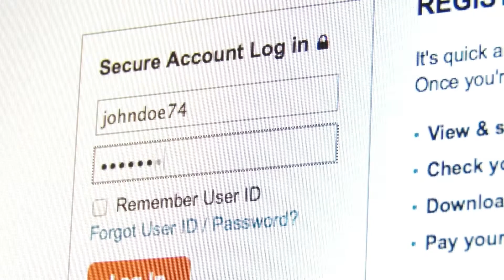Virgil Gligor: Security of Commodity Systems & Networks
Virgil Gligor, professor of electrical and computer engineering, works in cybersecurity to protect online information. Hear him discuss his role in securing computer commodity systems and networks, defining the adversary and improving security and privacy protocols.